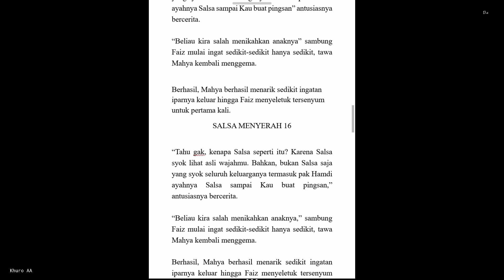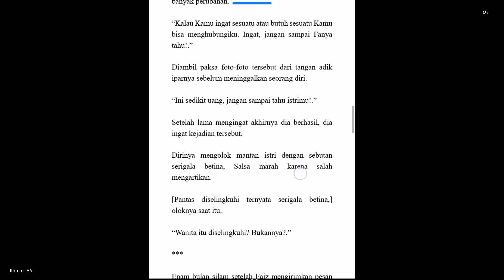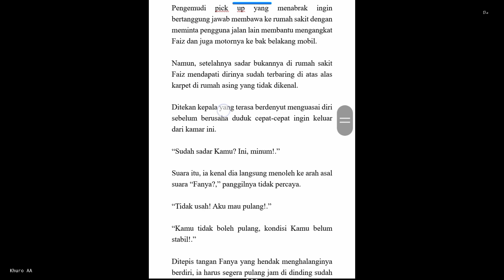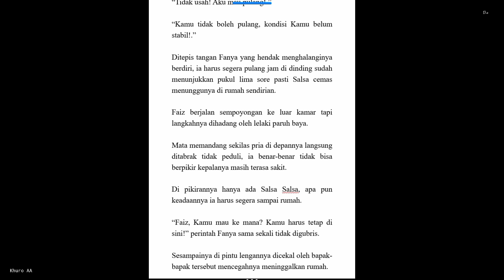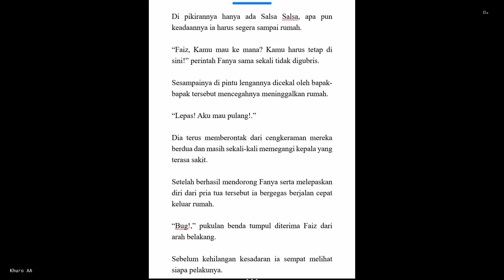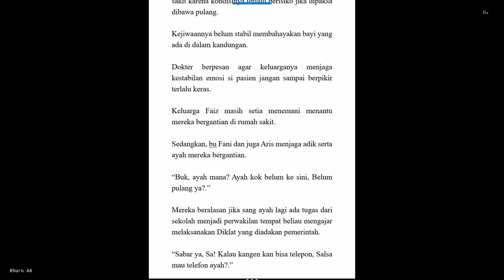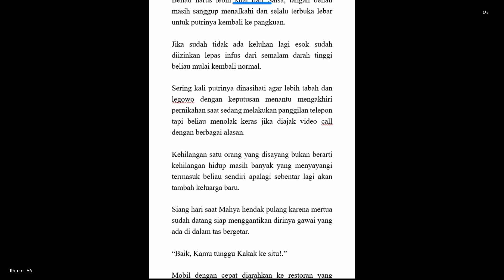NOVEL JODOH PENGGANTI 16 (Salsa Menyerah)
✓ Video editing⤵️
▶️ editing progam | Kinemaster
▶️ Backsound |